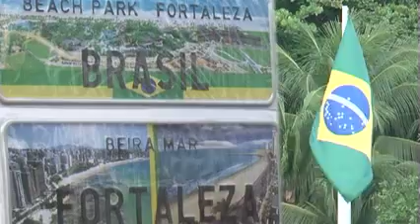Video promocional de Fortaleza, Brasil(Iberia)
Iberia tiene nuevo destino a Brasil. Fortaleza y Recife se presentan como nuevos destinos vacacionales con vuelos directos desde nusetro pais.